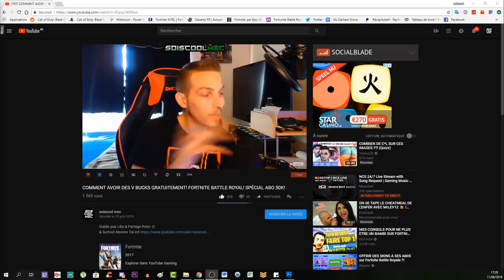EMPLACEMENT BANNIÈRE SECRÈTE SEMAINE 2! GRAND FROID! TUTO DÉFI SAISON 7! FORTNITE BATTLE ROYAL!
▬▬▬▬▬▬▬ • BIENVENUE 😍 • ▬▬▬▬▬▬▬
⚠️IMPORTANT!!!

"SOISCOOLMEC"
"STRIKESOISCOOL"

👥Facebook "soiscool mec"
👻Snapchat "soiscoolmec"
▬▬▬▬▬▬▬ • VIDÉOS ▶ • ▬▬▬▬▬▬▬
👉Vidéo CoD BO3 Zombie:

👉Vidéo CoD IW Zombie:
▬▬▬▬▬▬▬ • TOP DON 💰 • ▬▬▬▬▬▬▬
187 COD CreV al-pha-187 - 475€
Loic Hemon - 462€
Joohny34 - 379€
Dropdead_boy - 288€
Donovan - 205€
AmneesiaaKush - 164€
BlackFires - 159.5€
Audrey Marley - 159€
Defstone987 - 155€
Tibo's - 100€
Stéphane - 80€
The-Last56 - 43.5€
Ambre Bourdarie - 41€
Allan - 40€
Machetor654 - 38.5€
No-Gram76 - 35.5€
Olivier - 30€
LeGameurDu59 - 25€
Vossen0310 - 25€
dg_smads - 23€
Zartekgamer - 21.5€
SkYzZo - 20€
Akim - 20€
ray-p-8 - 20€
RimkusRsl - 20€
BahamutChaos1 - 17€
D4FT-P3DR4U - 15.5€
K07C - 15€
crowszero72 - 13€
Fabonobo - 12€
xDi4boLiKzZ - 11€
kvvd-Xday_zX - 11€
NexTaz - 10€
Dryz Glitcher - 10€
Cédric - 10€
Xx_rohn25_xX - 10€
WhiteShade59 - 10€
Alexandre - 6€
LpkAyaa - 6€
BryanBancilhon - 5€
Delta-Glitching - 5€